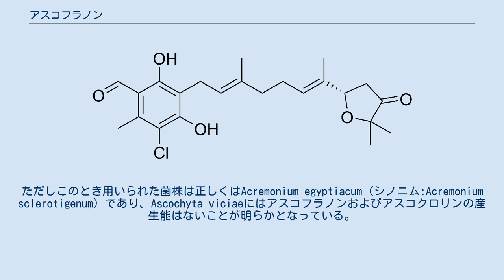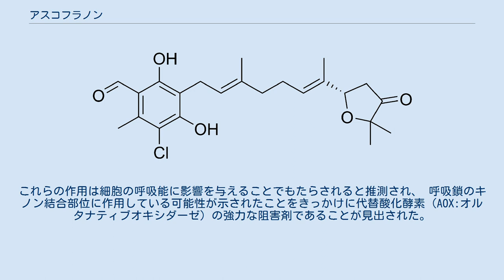アスコフラノン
アスコフラノン(ascofuranone)はフンタマカビ綱やユーロチウム菌綱に属する一部の子嚢菌が生産する抗生物質である。
オルタナティブオキシダーゼを阻害し、アフリカ睡眠病やナガナ病を引き起こす寄生性原虫ブルーストリパノソーマに対する薬剤開発のリード化合物とされている。
この化合物はin vitro培養細胞および感染マウスの両方で効果がある。
シアン耐性酸化酵素(TAO)を強く阻害する作用を有する。
哺乳類に対する作用を有していないため、副作用の無いアフリカ睡眠病治療薬として期待されている。
 ポリケチド合成酵素によってオルセリン酸が、メバロン酸経路によってファルネシル二リン酸が合成され、この2者が結合するとともにオルセリン酸が修飾（カルボキシ基の還元と塩素原子の導入）されて、イリシコリンAが生成する。
続いて側鎖末端の二重結合がエポキシ化された後、側鎖にヒドロキシ基が導入され、環化によってテトラヒドロフラン構造が作られ、生じたアスコフラノールを酸化してアスコフラノンが得られる。
 1972年中外製薬の佐々木弘らによって、アスコクロリンを産生するAscochyta viciaeに対しニトロソグアニジン処理を行い得られた変異株No.34から単離され構造決定された。
ただしこのとき用いられた菌株は正しくはAcremonium egyptiacum（シノニム:Acremonium sclerotigenum）であり、Ascochyta viciaeにはアスコフラノンおよびアスコクロリンの産生能はないことが明らかとなっている。
 当初は血中脂質低下作用を持つことに注目され、また後にマクロファージの活性化を通じた抗腫瘍活性があることが報告されていた。
これらの作用は細胞の呼吸能に影響を与えることでもたらされると推測され、 呼吸鎖のキノン結合部位に作用している可能性が示されたことをきっかけに代替酸化酵素（AOX:オルタナティブオキシダーゼ）の強力な阻害剤であることが見出された。
 2019年4月2日には、東京大学やキッコーマン、理化学研究所を始めとする産学共同研究グループがAcremonium egyptiacumのアスコクロリン生合成経路の遺伝子を破壊することにより500mg/lの高収率でアスコフラノンを生産させることに成功したと発表した。
これによりアスコフラノンが安価・大量に入手できるようになれば、アスコフラノンを出発点とした創薬研究が進むものと期待される。